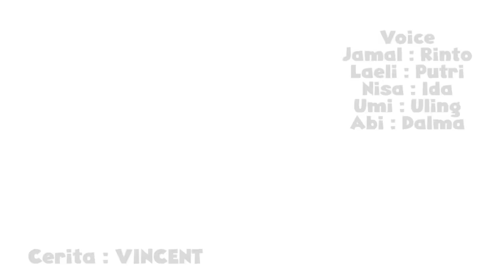Laeli Punya Adik Lagi ? - Umi Mau Melahirkan ? - Jamal Laeli Series Official - Dolant Kreatif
💖💖💖💖💖💖💖 HAI NANA
💖💖💖💖💖💖💖 HAI NANA

Selamat menyaksikan